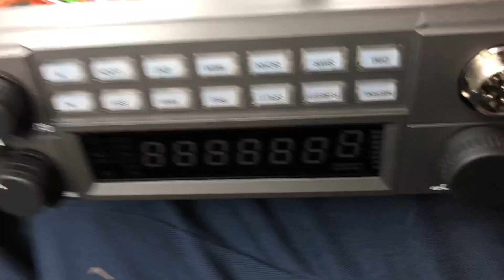NEW Ranger RCI 2950CD Frequency Expansion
Since no one else has posted anything about this radio here you go. This is where you plug in the experimental chip to get full coverage. 24-32mhz